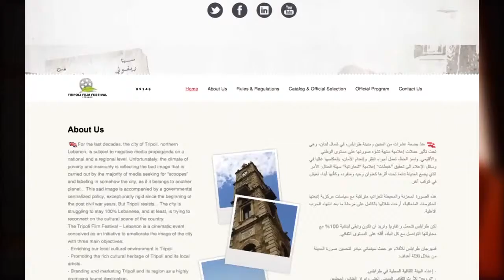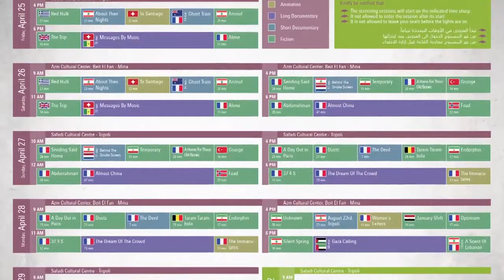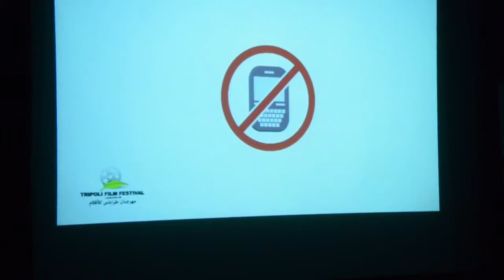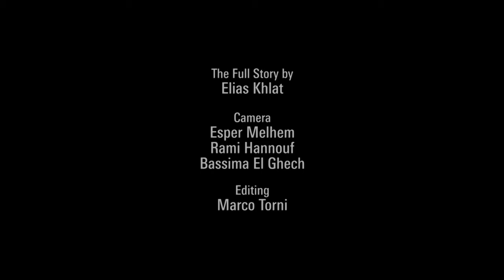Tripoli Film Festival 2014 The Full Story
After a first edition held against all odds in April 2014, despite the crisis that the city, the country and the region is living, Tripoli Film Festival – Lebanon is back again every year now, proudly carrying the same message of peace, tolerance and cultural resistance.

The Tripoli Film festival is a cinematic event conceived to ameliorate the image of the city with three main objectives:

 • Enriching our local cultural environment in Tripoli • Promoting the rich cultural heritage of Tripoli and its local artists. • Branding and Marketing Tripoli and its region as a highly promising tourist destination.